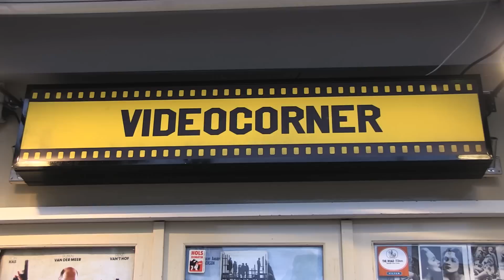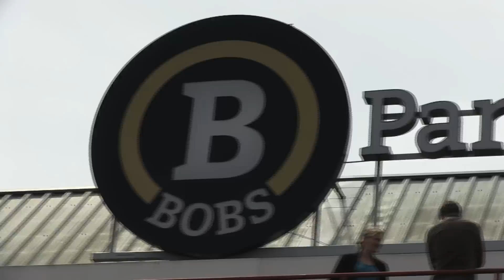BROs BEFORE HOs making-of (total)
Nu op DVD, Blu-ray en Video on Demand.

Blowen, zuipen en zoveel mogelijk chicks regelen. Dat is het leven van videotheekmedewerker Max (Tim Haars) en zijn geadopteerde broer Jules (Daniël Arends), tevens beste vriend. Samen hebben ze een pact: ze willen nooit een relatie want dat is te veel gezeik.  Zij leven het leven waar elke man van droomt, totdat ze allebei verliefd worden op Anna (Sylvia Hoeks).